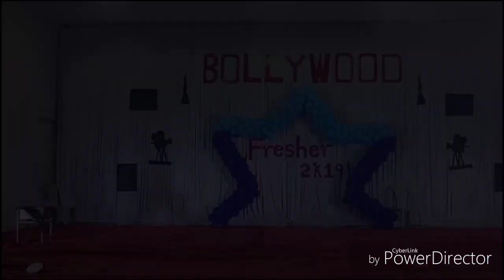Fresher's 2k19 || Solo || Dancing feet⭐